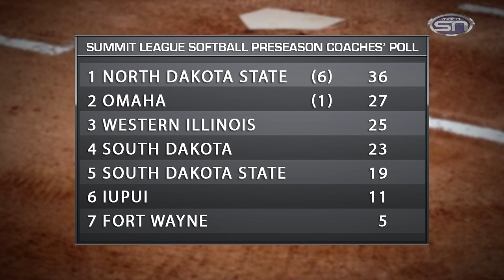Midco Minute 282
NDSU softball ranked #1 in Summit League preseason polls, and Oral Roberts baseball ranked #1 in Summit League.